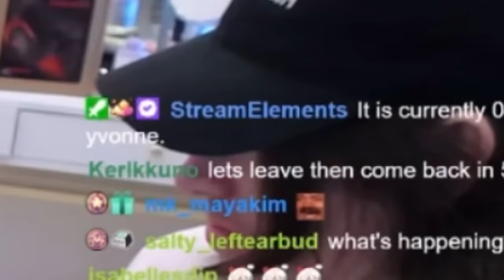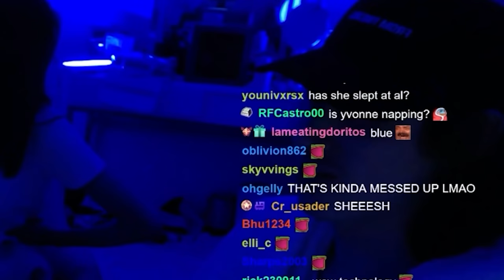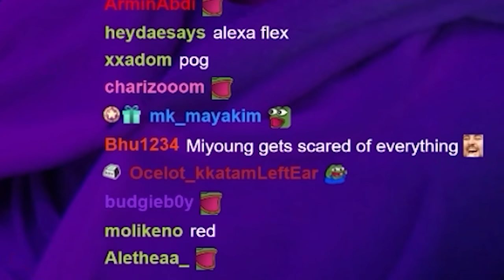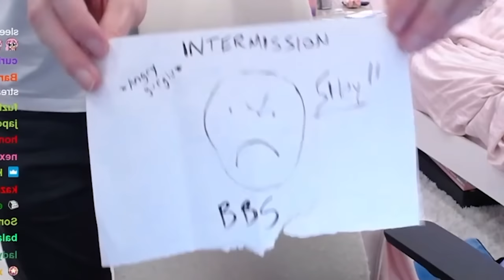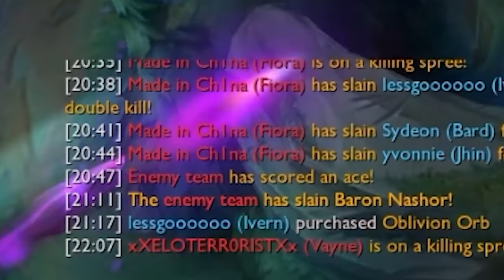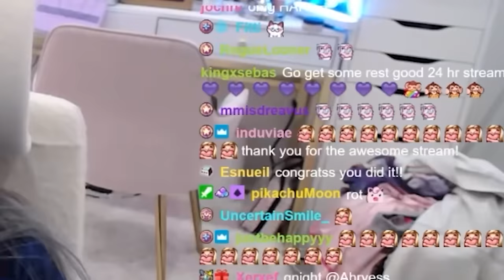i fell asleep on stream ft. Ryan Higa, Kkatamina, QuarterJade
What was the most entertaining match from the pre-knockout stage of Worlds 2021?